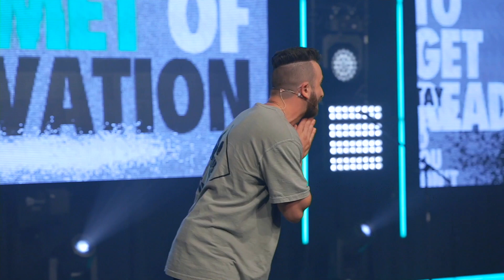Helmet of Salvation | Pastor Jared Ellis | E2 Church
If it’s your first time at E2, we are so happy you’re here and hope you feel at home.

We are stronger when we’re together. Find out how to join an eGroup community today

Your generosity pushes our mission forward. Find out how you can partner with E2 Church through giving